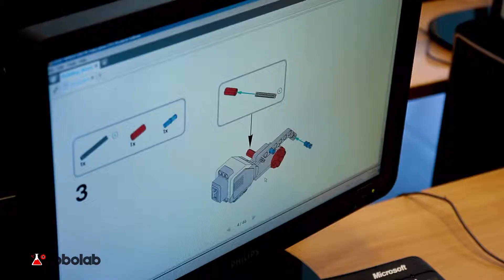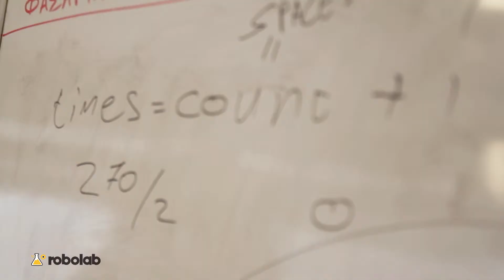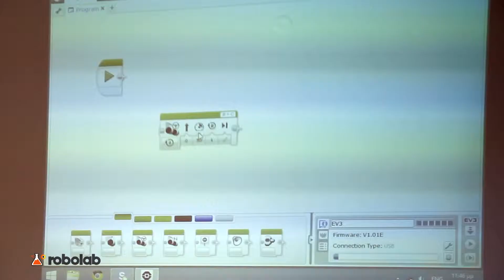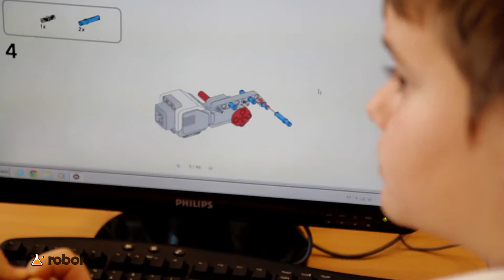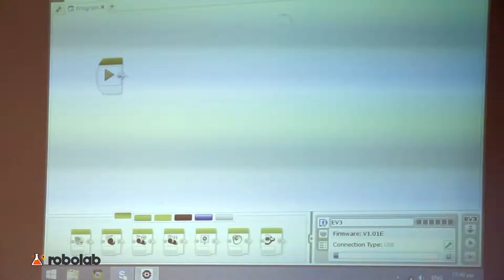Robolab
Robolab.edu

film/edit
Vasilis Kantarakis